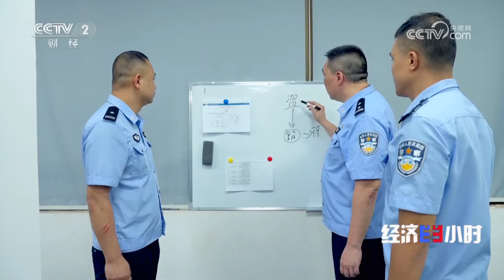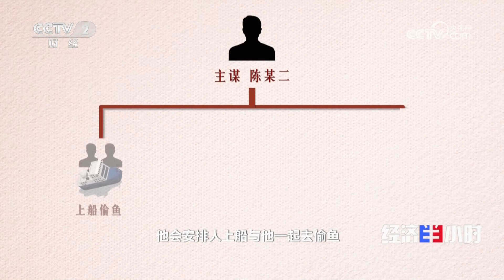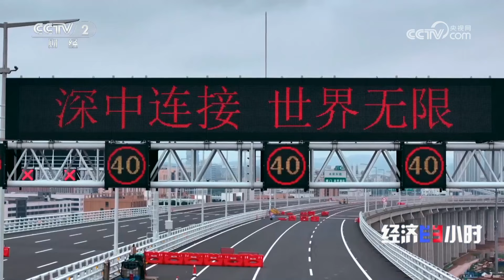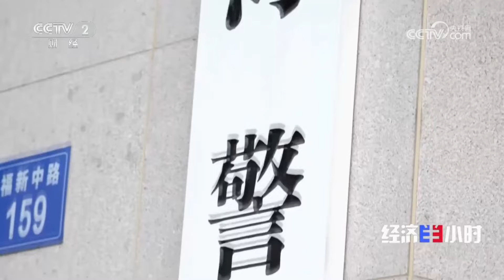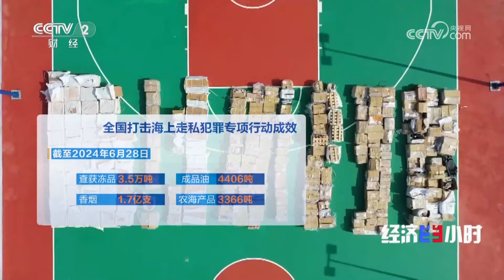水上防线整体前移8公里！水警海上“亮剑”，护航“黄金通道” 「经济半小时」20240809 | 财经风云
本期节目主要内容：
中国拥有广阔的海域面积和丰富的海洋资源，海洋经济不断为国民经济增长助力。为了护航海洋经济发展，公安机关始终保持对突出涉海违法犯罪的严打高压态势。